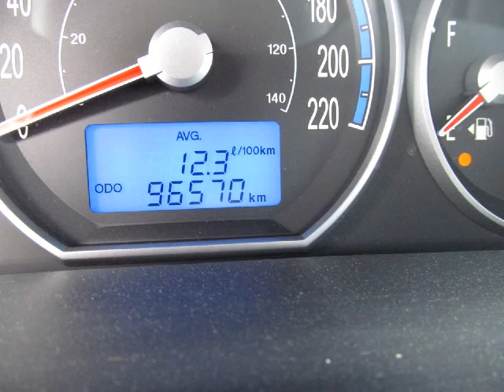Myers Kanata Hyundai - 2008 Hyundai Santa Fe LIMITED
Clean trade in.  Limited model including leather, sunroof and all wheel drive.